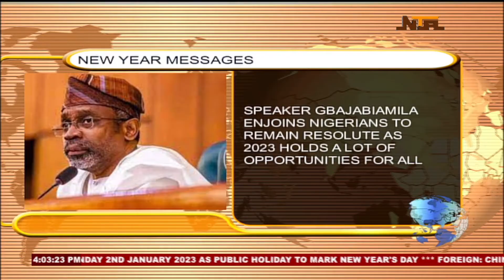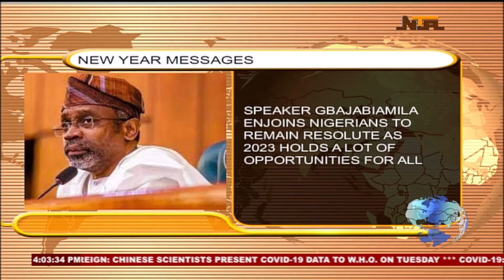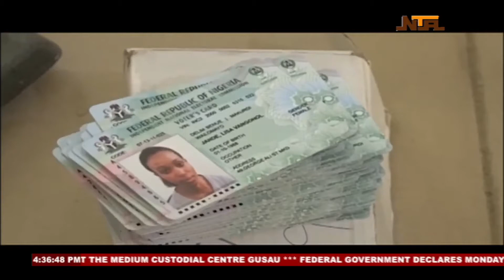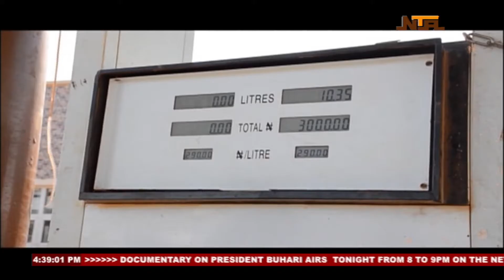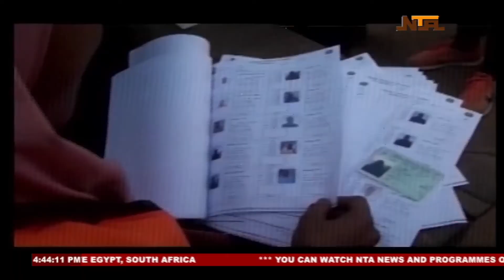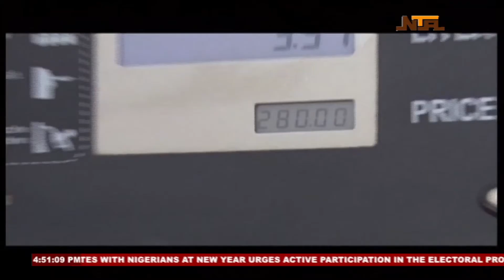Nation Wide News 1st Jan 2023